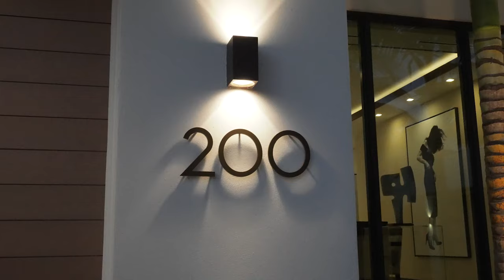20 million dollar mansion | 200 Fiesta Way Fort Lauderdale Florida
MILLION DOLLAR LISTING

South Florida  LUXURY REAL ESTATE VIDEO COMPANY

IF YOU ARE A LOOKING TO CREATE A LASTING IMPRESSION IN THE FORT LAUDERDALE LUXURY REAL ESTATE MARKET THEN GIVE US A CALL, WE CAN ACCOMMODATE ALL YOUR NEEDS FOR REAL ESTATE MEDIA CREATION, NO PROJECT TO BIG NO JOB TO SMALL.

HERE AT AREMAC WE BELIEVE THAT CREATING AN IMMERSIVE EXPERIENCE CUSTOM TO YOUR TARGET MARKET
IS A KEY ADVANTAGE TO DRIVING MORE TRAFFIC TO YOUR PROPERTY. VIDEO MEDIA IS GROWING AT AN INCREDIBLE RATE AND TECHNOLOGY IS EVOLVING ALONG WITH IT, WHEN YOU CREATE
A PROJECT WITH US YOU ARE NOT ONLY INVESTING IN CREATING HIGH QUALITY ORIGINAL CONTENT BUT YOU ARE INVESTING IN A COMPANY THAT IS ON TOP FUTURE TECHNOLOGIES THAT SET YOU APART FROM THE CROWD.

SERVICING: FORT LAUDERDALE, HOLLYWOOD, HALLANDALE BEACH, PARKLAND, WESTON, POMPANO BEACH,
LIGHTHOUSE POINT, DEERFIELD BEACH, MIAMI, AVENTURA, SUNNY ISLES, SOUTH BEACH, BRICKELL, KEY BISCAYNE,
CORAL GABLES, CUTLER BAY, COCONUT GROVE, PALM BEACH,
OCEAN RIDGE, MANAPALAN, WELLINGTON, DELRAY BEACH, BOCA RATON, BOYTON BEACH,
PALM BEACH GARDENS, JUPITER, ORLANDO, TAMPA, SARASOTA, NAPLES, KEY WEST, ALL OF CARIBBEAN, AND MOST OF THE UNITED STATES.